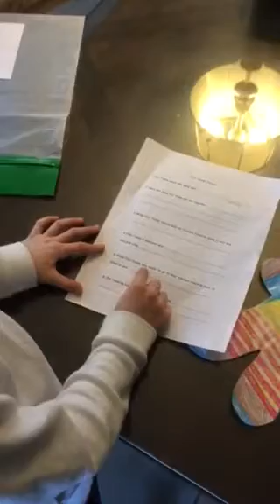Barney brings flat teddy home from Kindergarten Feb 2017